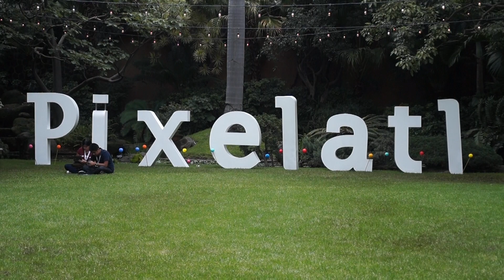My experience at Pixelatl 2017 - Relión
-Español mas abajo-
This was my trip to the Pixelatl festival 2017. I must add that this was my first time traveling completely alone and I have to say, it was an awesome experience! I learned a lot! Not only on animation regards, but also about people and about myself. This trip meant a lot to me and might mark the beginning of some new, pretty neat projects!

-Español-
Esto fue mi viaje al Pixelatl 2017. Debo agregar que esta fue la primera vez que viajé completamente solo y debo decir, esta fue una experiencia maravillosa! Aprendí muchísimo. No sólo en lo que a animación se refiere, sino sobre la gente y sobre mí también. Este viaje significó mucho para mí y puede que sea el principio de unos proyectos nuevos bastante interesantes!